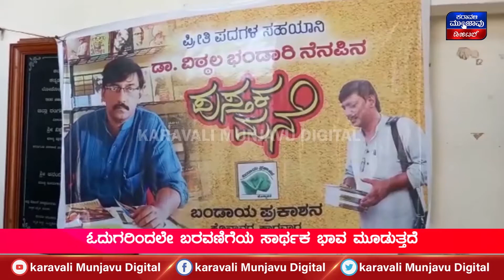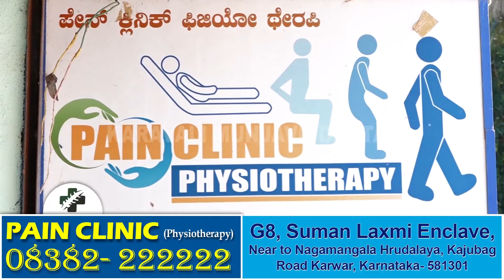ಭಾರತೀಯ ನೌಕಾಪಡೆ ಸಹಯೋಗಕ್ಕೆ ಅಮೇರಿಕಾ ಉತ್ಸುಕ | Karwarದಲ್ಲಿ ರಕ್ಷಣಾ ಸಚಿವ Rajnath Singh ಹೇಳಿಕೆ